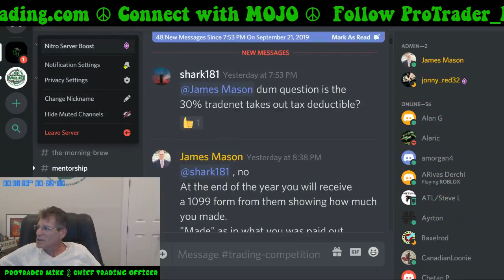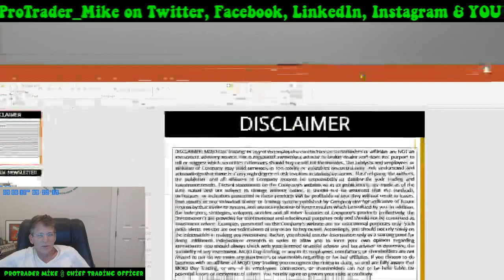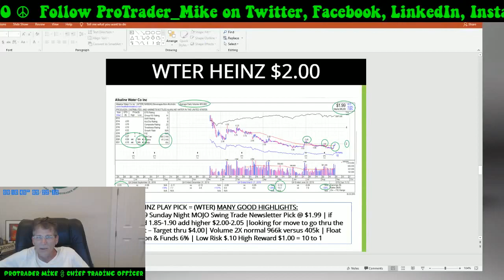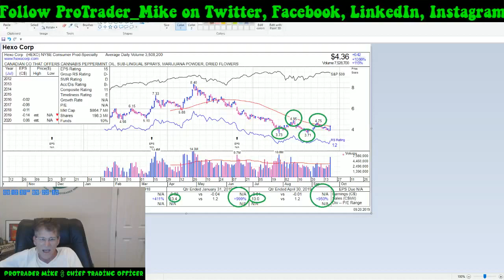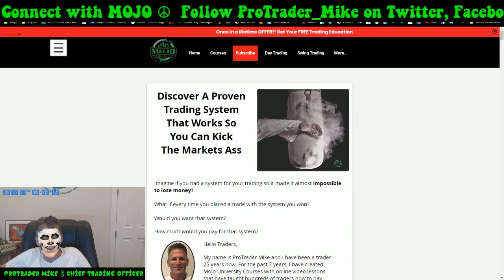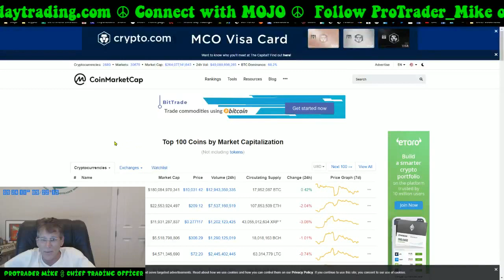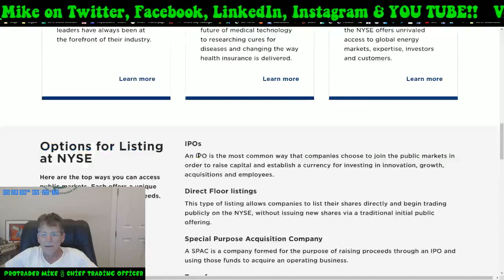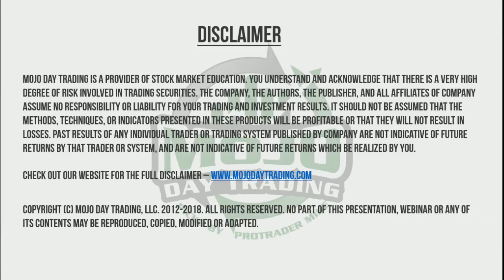How To Find Stocks For Swing Trading 📡 Mojo Sunday Show